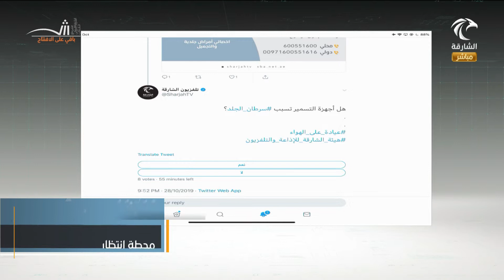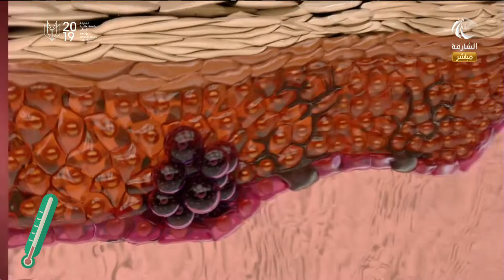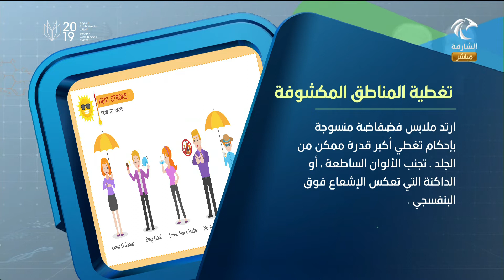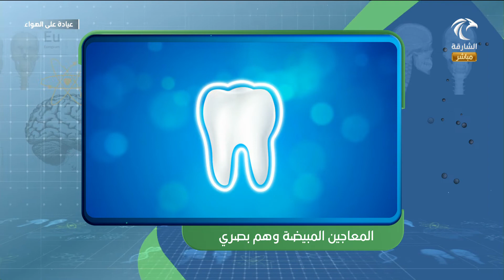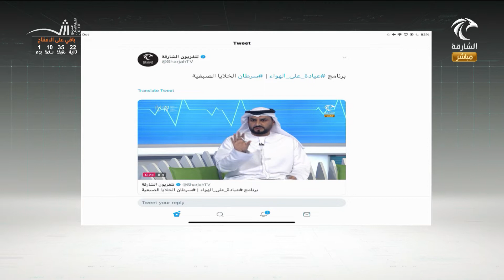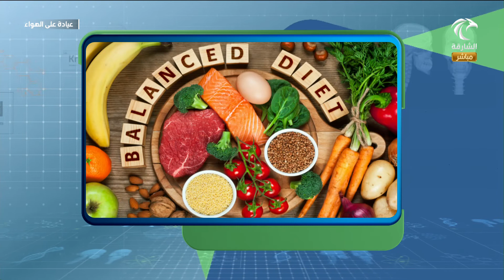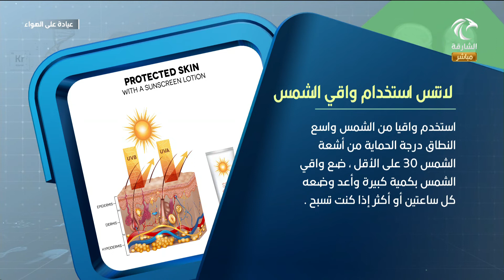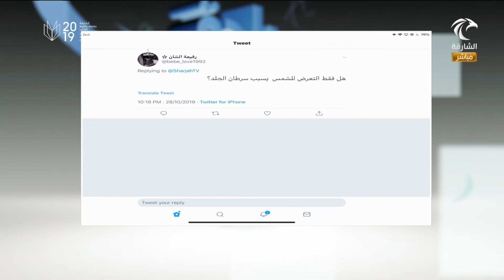برنامج عيادة على الهواء : سرطان الخلايا الصبغية